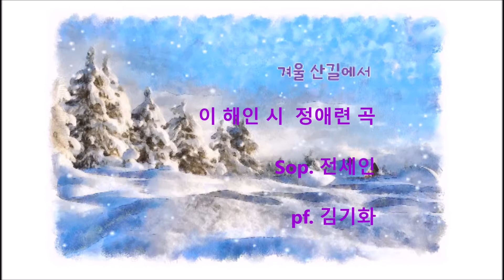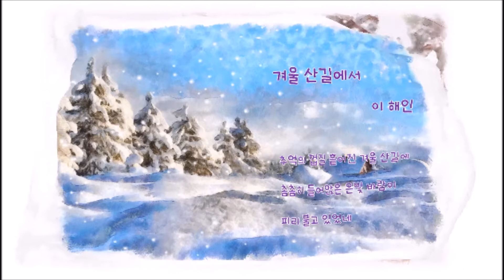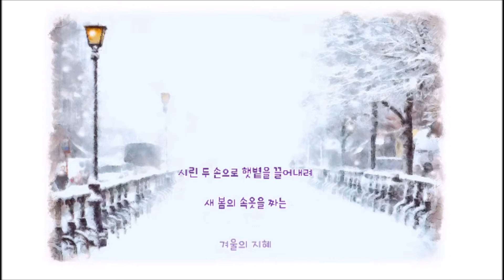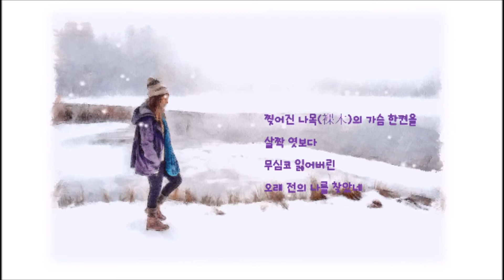겨울산길에서 이해인 시 정애련 곡 Sop.전세인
겨울산길에서 이해인 시  정애련 곡
작곡가 정애련 창작가곡집 "나의 13월"